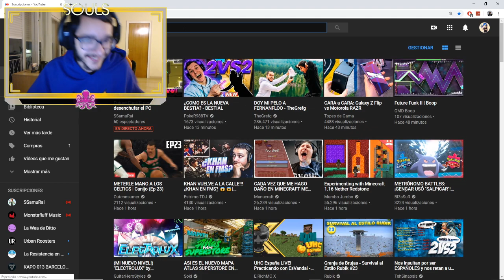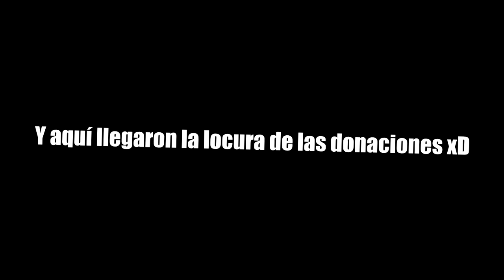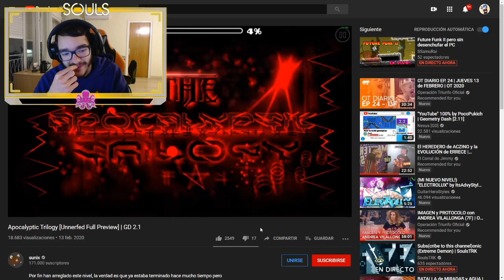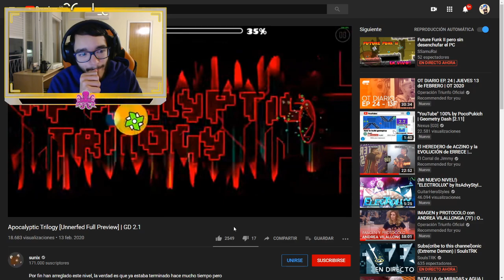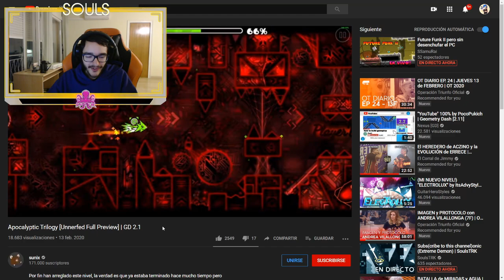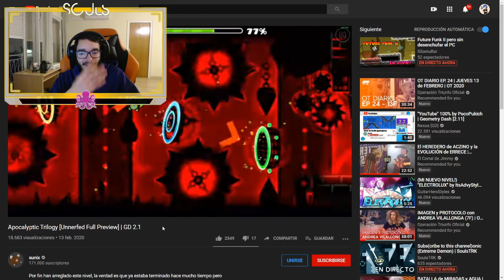ME RETARON A ESTO Y NO PUDE DECIR QUE NO | SoulsTRK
Si tienes alguna duda déjamela en los comentarios :D